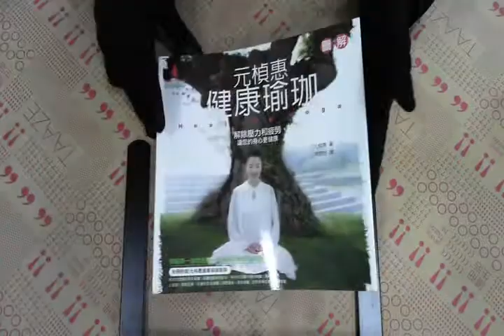TAAZE｜元楨惠健康瑜珈－健康世界1 二手書書況 9867185269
TAAZE｜讀冊生活網路書店「元楨惠健康瑜珈－健康世界1」，找二手書請至